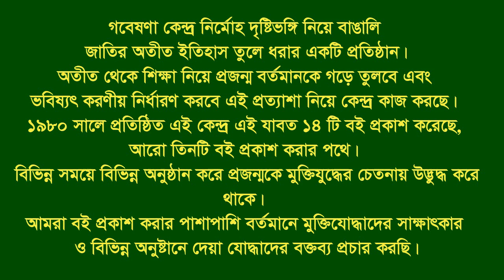Interview of Faizuddin * Bagha. Rajshahi. F Fighter. FF.